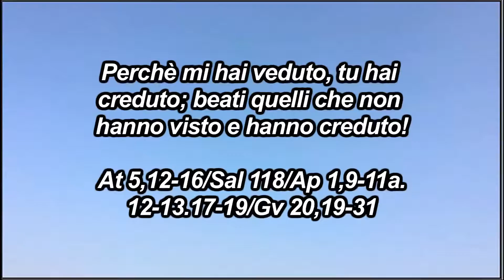Suor Anna Rosa Amatulli 3 aprile